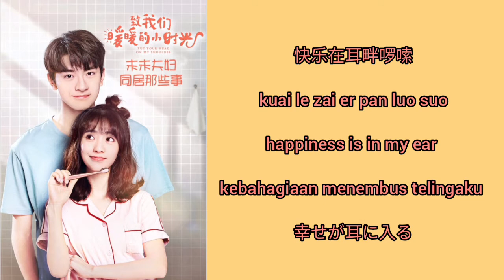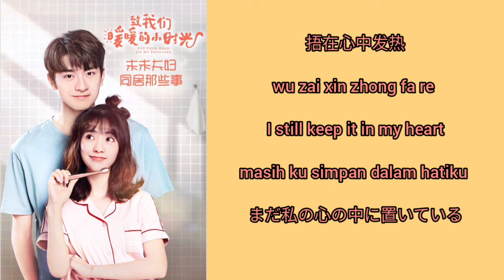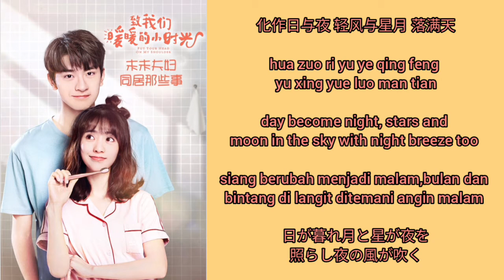Put Your Head On My Shoulder致我们暖暖的小时光 OST(LYRIC/ENG/INDO/JPN)| Warm Little Time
Put Your Head On My Shoulder OST
致我们暖暖的小时光OST
あったかいロマン主題曲
暖暖的小时光
可乐就是力量
Warm Little Time
ke le jiu shi li liang
english sub
sub indo
日本語字幕付いてます